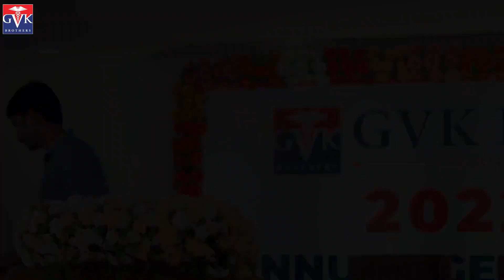Study MBBS in abroad admissions open 2023. Parent shared feedback about GVK EDUTECH Consultancy.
My Daughter joined in Caspian University through GVK EDUTECH. All this could not be possible without the support of GVK SIR. When I look at where we started, the final approach is amazing. GVK sir's regular communication with the parents and measures to resolve an issue has no wonder made your college a perfect place for students to be. I would like to thank the management and all the staff for providing continuous support to each and every student and in making them special in their own way.

Study MBBS in Abroad Admission Open 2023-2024
Study MBBS in Kazakhstan 2023
Best MBBS colleges abroad
Best medical colleges in abroad for Indian students
Study MBBS abroad at a low cost
Top MBBS Colleges in the World
Study MBBS overseas
Best consultancy for MBBS Abroad

Our Worldwide Universities:
📍 Kazakhstan - 5years
📍 Kyrgyzstan - 5years
📍 Philippines - 5years
📍 Georgia - 5years
📍 Russia - 6years
📍 Ukraine - 6years
📍 Central America - 5years

Credits: Raghu V